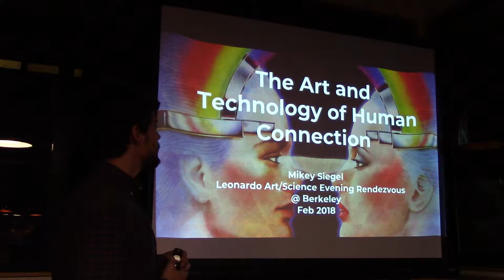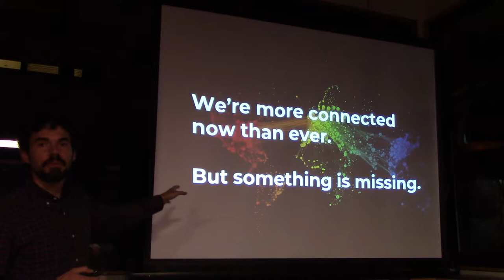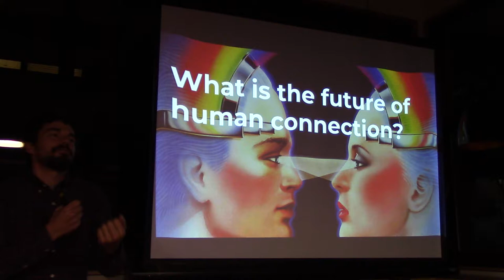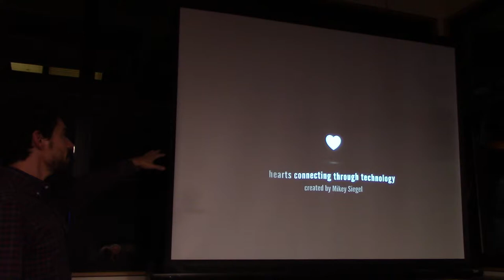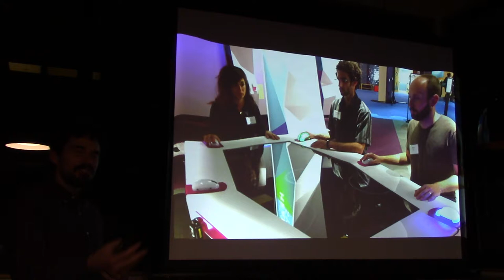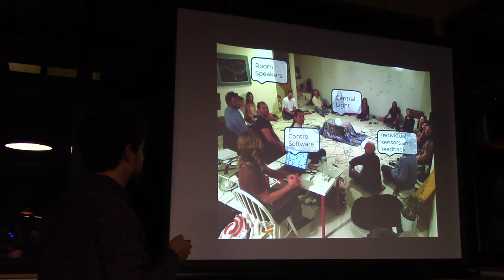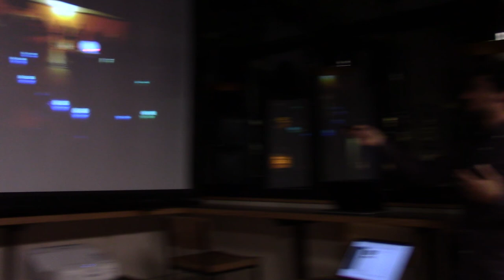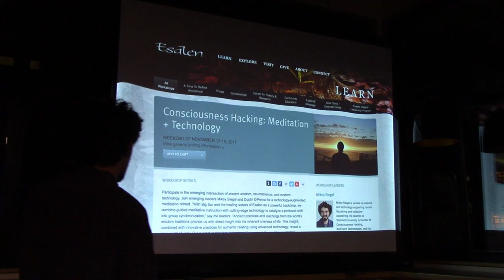Mikey Siegel at a Berkeley LASER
Mikey Siegel on "The Art and Technology of Human Connection" at a Berkeley LASER